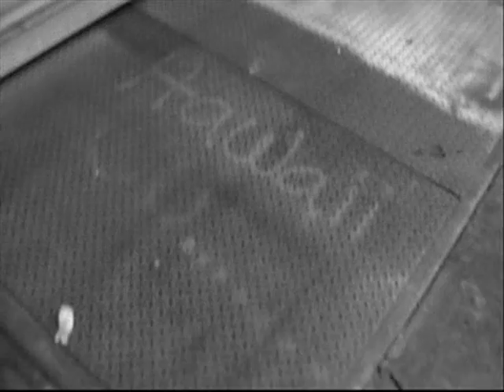GH3770: 73V3N 1N3 81GH7 3QU@LZ -M4DGIX-